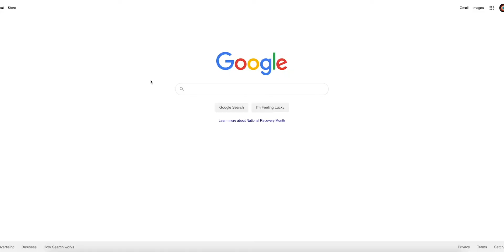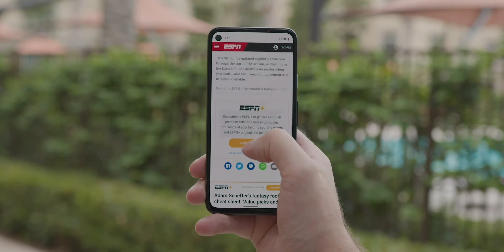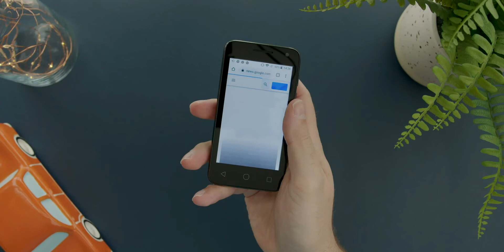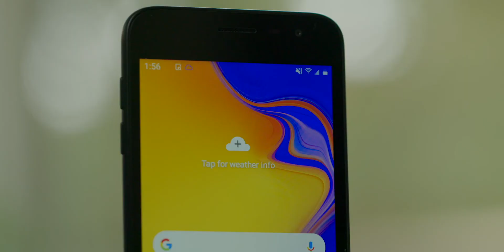It’s time to switch to VoLTE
Jon Rettinger, host of YouTube channel Technically speaking, walks us through all the benefits of Voice over LTE (VoLTE) technology like high-definition audio and lightning-fast data for voice calling.